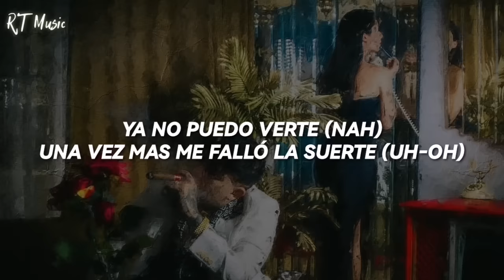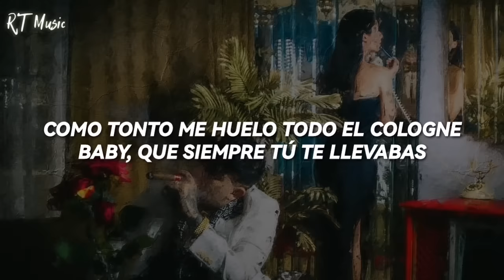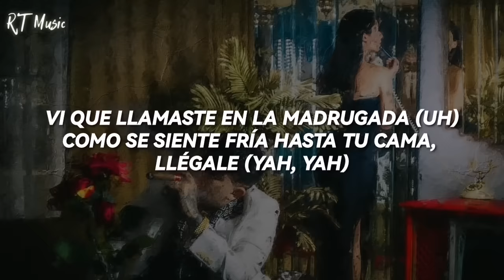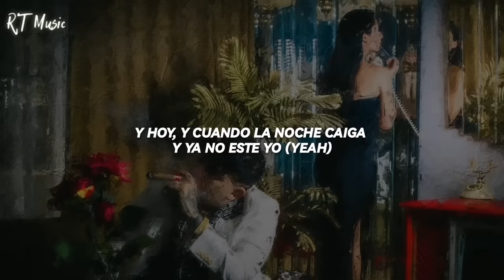Junior H - COLOGNE || Letra (Ft.Ovi) (Contingente)